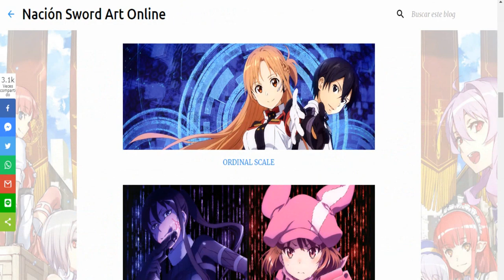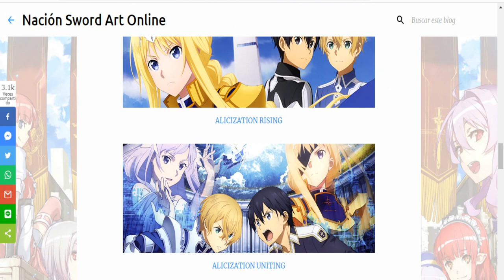SAO Alicization: Kirito vs Gabriel Miller 🔥// SAO Alicization War of Underworld Cap 20 PARTE 1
🔥Kirito vs Gabriel Miller (Subtilizer)
Sword Art Online Alicization War of Underworld Capitulo 20 : Espada del Cielo Estrellado

El cap 20 de SAO Alicization WoU nos mostró la pelea de Kirito vs Gabriel Miller en la que Gabriel o Subtilizer demostró todo lo que se puede llegar a hacer con la Encarnación en Underworld. Cuando Gabriel se transforma, Kirito estuvo a punto de rendirse, sin embargo, al final con la ayuda de Eugeo logró reponerse y derrotar a Gabriel con su Release Recollection de la Night Sky Sword.

En fin, este episodio en animación estuvo muy bien y al menos en eso, logró hacer justicia a una de las peleas más esperadas de toda la franquicia, Kirito vs Subtilizer

Sólo queda esperar al capitulo 21 de Sword Art Online Alicization War of Underworld II

SAO Alicization War of Underworld Cap 20

✅INDICE DE ESTA REVIEW:

0:00 INICIO
00:10 SAO STRONCRAD/NACIÓN SAO.
01:08 INTRODUCCIÓN.
01:46 INICIO del NOVELA VS ANIME.
02:23 IMPRESIONES DE Kirito en la NOVELA.
03:28 SUBTILIZER ABSORBE LA CONCIENCIA de KIRITO.
04:51 EL VERDERO NOMBRE DE SUBTILIZER.
06:11 LAS IMPRESIONES DE GABRIEL SOBRE KIRITO.
07:55 ¿LA CLAVE DE KIRITO PARA DERROTAR A GABRIEL?
08:58 GABRIEL NO ENTIENDE LA CONFIANZA DE KIRITO.
09:44 GABRIEL DESBLOQUEA SUS ALAS.
10:08 EL PRIMER ATAQUE DE GABRIEL MILLER.
10:28 (NARRACIÓN) Escena EXCLUSIVA DE LA NOVELA.
13:00 GABRIEL ROMPE LA BARRERA DE KIRITO.
13:23 GABRIEL MILLER SE TRANSFORMA.
14:19 ¿KIRITO SE RINDE?
15:09 EL RELEASE RECOLLECTION DE KIRITO.
15:51 KIRITO UTILIZA EL STARBURST STREAM.
16:27 LAS ÚLTIMAS PALABRAS DE GABRIEL MILLER.
16:53 FIN DEL NOVELA VS ANIME.